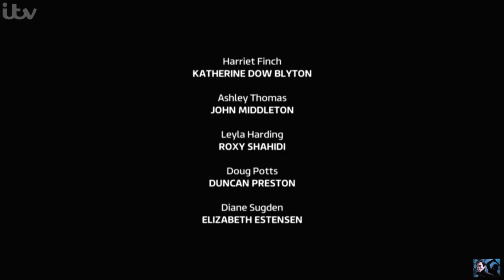Emmerdale - Ashley Tells Harriet He Doesn't Love Her